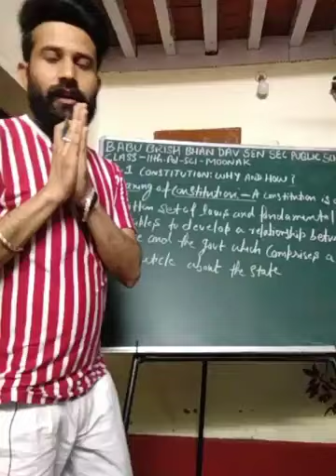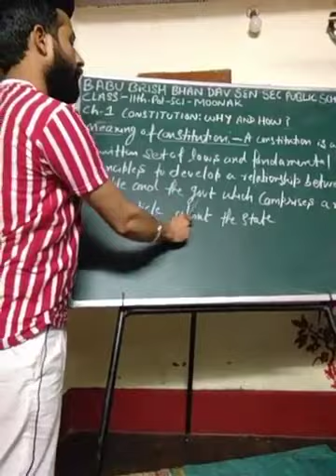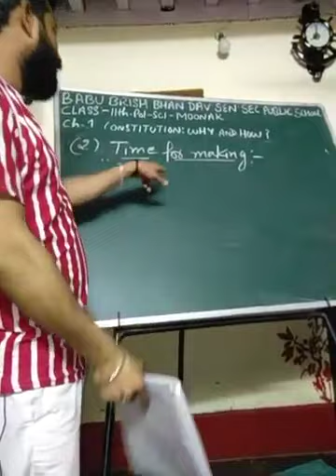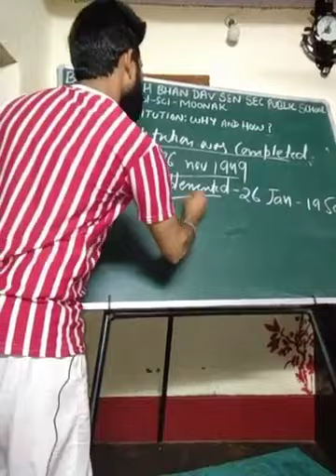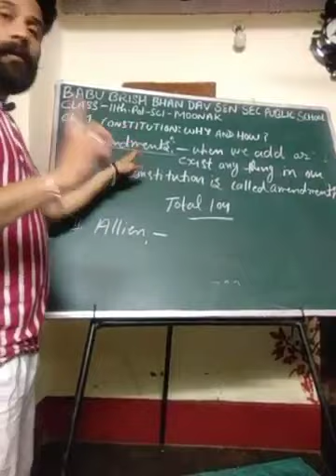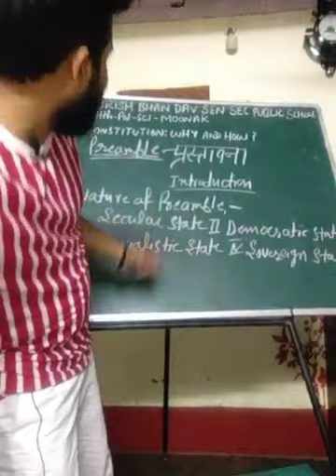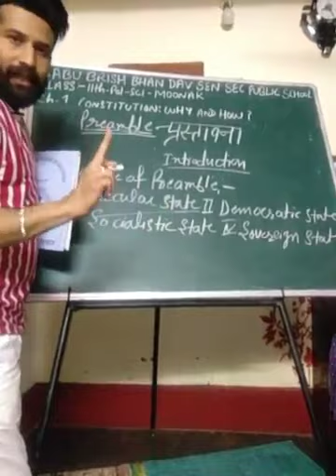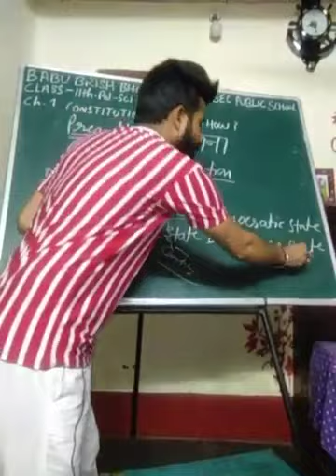PART. 1Class.11thSub. Political scienceCh.1 constitution why and how